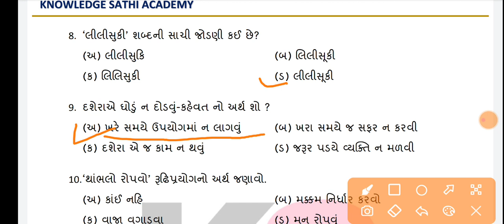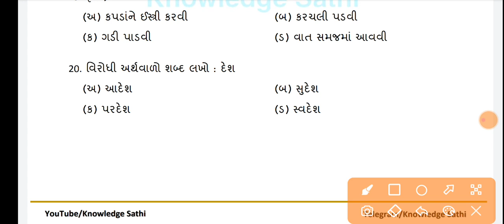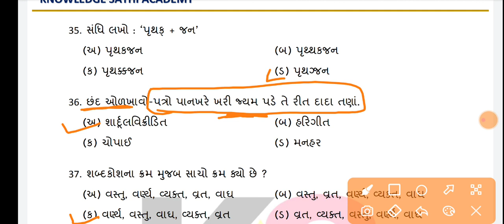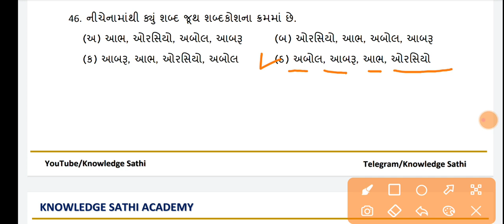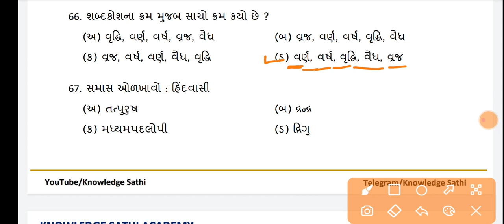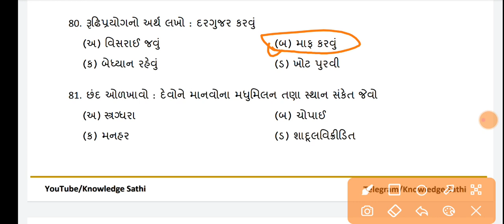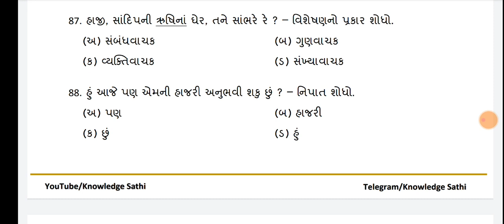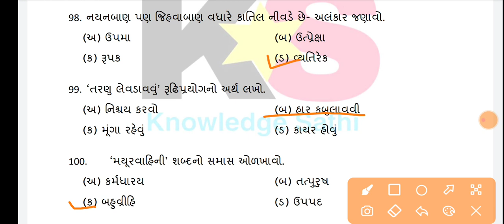ગુજરાતી વ્યાકરણ || Gujarati Vyakaran MCQ || Gujarati Grammar Most IMP MCQ || Part - 14